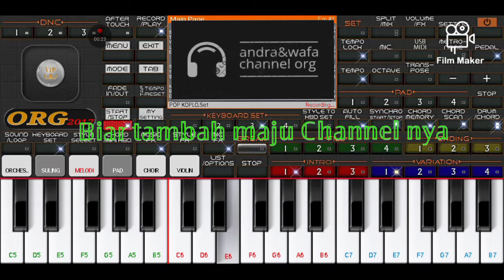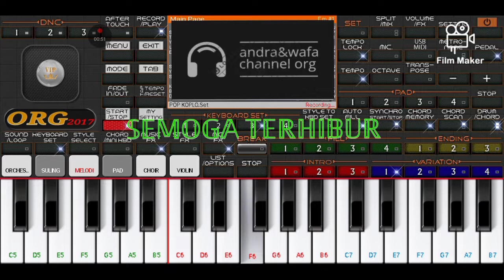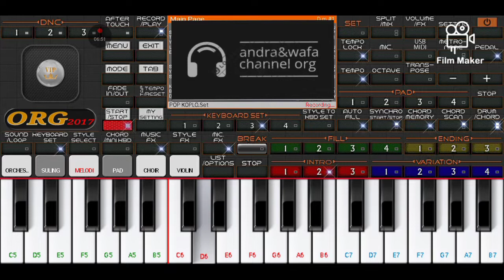Mendua ‼️ PLAT BAND ‼️ SET ORG 2023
Asalamualaikum.. semoga terhibur ya sobat.. mohon maaf jika ada kesalahan di chord atau notasi nya.. dukung terus Channel ini ya.. biar tambah maju dan berkarya..